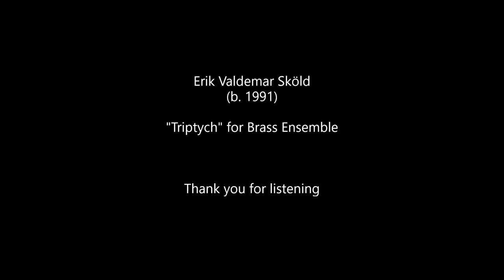Erik V. Sköld - "Triptych" for Brass Ensemble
Erik Valdemar Sköld (b. 1991) "Triptych" for Brass Ensemble